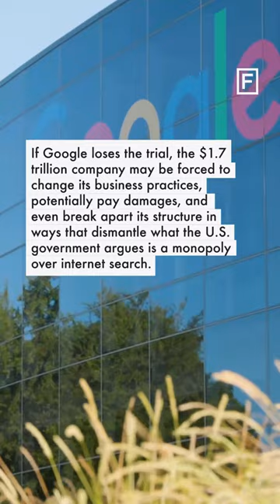The court case against Google begins | Part 1 | Frame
Did Google purposefully outfox its competition to make it the default search engine across the internet? That's what U.S. lawmakers are trying to find out in what has become a 10-week court trial it has against the $1.7 trillion tech giant. Frame dives in to explain the stakes.

Frame is a news publication that explores the unseen sides of the world’s biggest issues. We tell stories in unconventional and immersive formats. Follow along — and dive deeper — by following us @exploreframe or online at frame.media

Credits:
Society's Dream/Mini Vandals/YouTube Music Library
Statcounter
United States Department of Justice
Stanislav Kyrylash/Getty Images
CBS News/YouTube
Alex Wong/Getty Images
Christian Offenberg/Getty Images
Prelinger Associates - Footage/Getty Images
Tdorante10/Wikimedia Commons
NBC News/YouTube
NurPhoto Footage/Getty Images
CNBC/YouTube
Chen Yuyu/VCG via Getty Images
BBC Archive/YouTube
AP Archive/YouTube
BBC News/YouTube
BBC London/YouTube